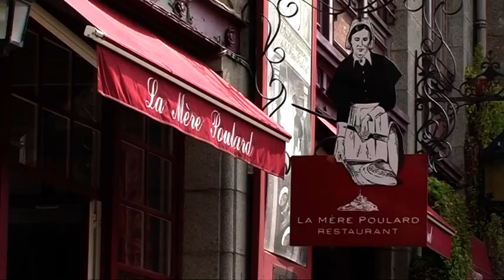Mont Saint Michel (Saint Michael´s Mount), France.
Mont Saint Michel, France 2013
Mont-Saint-Michel (Norman: Mont Saint Miché; English: Saint Michael's Mount) is a tidal island and mainland commune in Normandy, France.
The island lies approximately one kilometre (one-half nautical mile) off France's north-western coast, at the mouth of the Couesnon River near Avranches and is 7 hectares (17 acres) in area. The mainland part of the commune is 393 hectares (971 acres) in area so that the total surface of the commune is 400 hectares (990 acres).[5][6] As of 2019, the island had a population of 29.
Mont-Saint-Michel and its surrounding bay were inscribed on the UNESCO list of World Heritage Sites in 1979 for its unique aesthetic and importance as a Catholic site. It is visited by more than three million people each year. Over 60 buildings within the commune are protected in France as monuments historiques.

Saint Michel Normandy